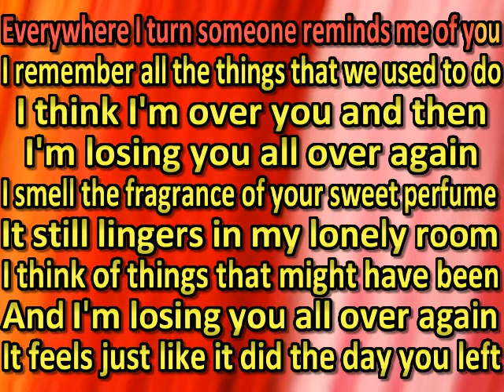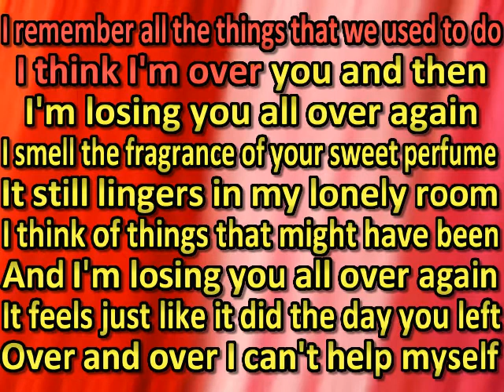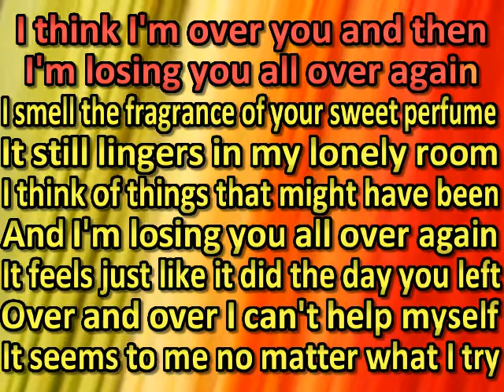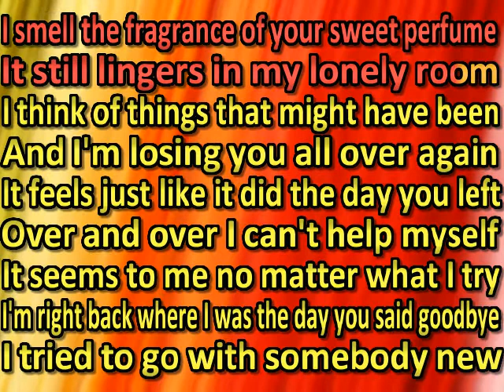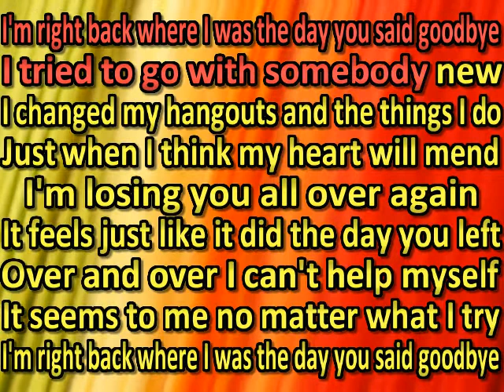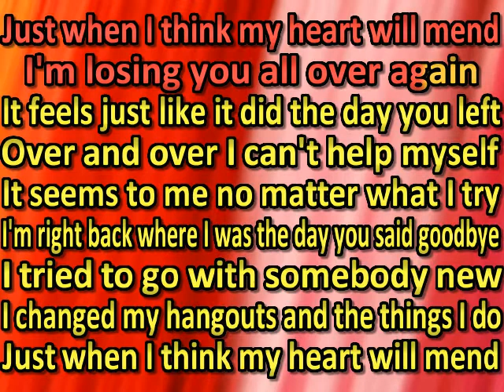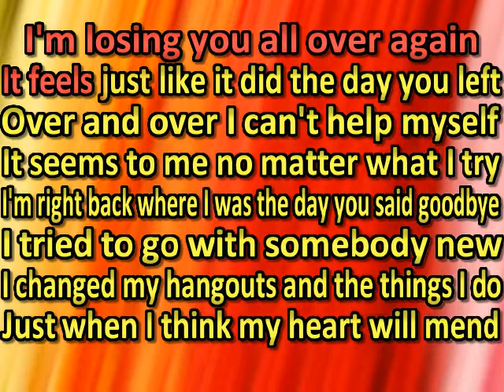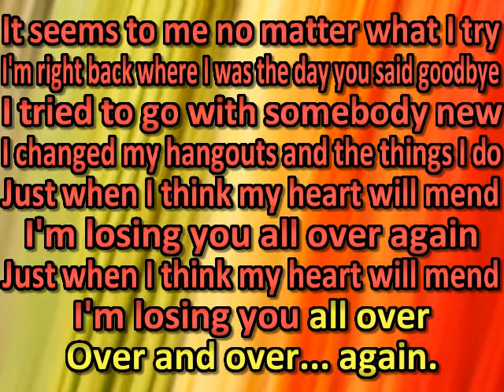Keith Whitley 'm Losing You All Over Again (karaoke) (by request) (watermark removed Chad Couger)